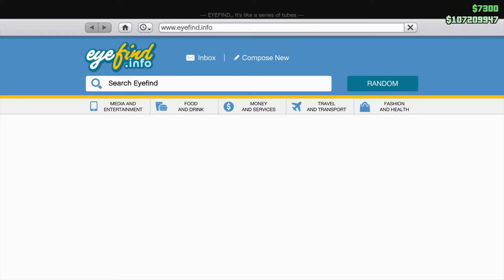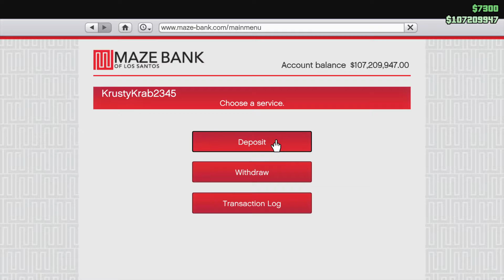Grand Theft Auto V_20190717185057